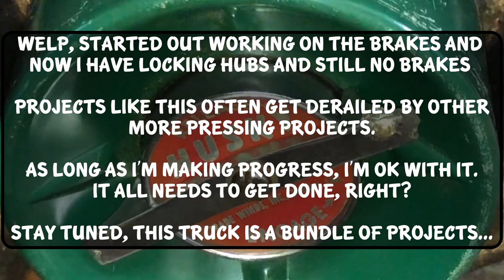Who Needs Brakes?! I've Got Locking Hubs...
I started out to get functional brakes on the '57 S-120 4x4, but since one of the drums had no brake hardware inside it (WTF?!) once I cracked it open, the brake job wasn't able to be completed this time around.  Still hoping to make the most of the situation I was in, I installed some NOS locking Husky Hubs.

I also got carried away with some editing moments. So...